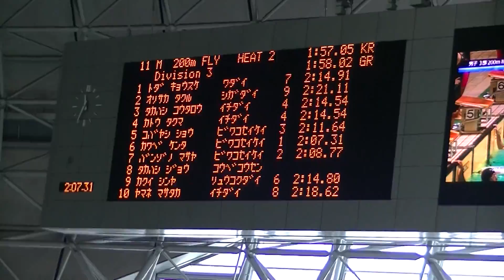和大 200Fly予選 戸田